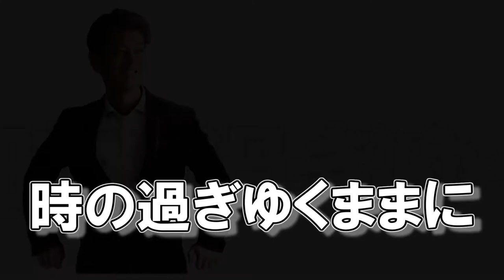【cover】時の過ぎゆくままに(Tokino sugiyuku mamani)-沢田研二(Kenji Sawada)/Cover by太田幸希 Koki Ota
《歌ってみた歌謡曲編》
歌手太田幸希が影響を受けた沢田研二さん（ジュリー）の【時の過ぎゆくままに】を歌ってみました。

1975年8月21日リリース　ポリドールレコード
「時の過ぎゆくままに」
作詞　阿久悠
作・編曲　大野克夫

第6回日本歌謡大賞 放送音楽賞
第4回FNS歌謡祭 下期優秀歌唱賞
第1回あなたが選ぶ全日本歌謡音楽祭
年間話題賞

週間1位（5週連続、オリコン）
1975年度年間4位（オリコン）

ドラマ「悪魔のようなあいつ」挿入歌　主役
第26回NHK紅白歌合戦　歌唱曲

この曲には思い入れも沢山あります。
ご存知な方も初めて聞く方も、是非「昭和歌謡」の名曲をご一緒に歌い継いでいきましょう。

太田幸希とは？

一度メジャーデビューしその後活動休止。
2013年に再活動し、再度全国で活動の場を広げるべく歌っている。

無人島生活経験者
野生児シンガー
アラフィフシンガー
リトライシンガー
NHKのど自慢グランドチャンピオン
キングレコード60周年記念歌手
二級船舶免許、潜水士、
ダイバー、音楽健康指導士、
建築、施工管理、マリンレジャー、教育事業経験者

【目標です！ご協力ください。】
・Facebookフォロワー3,000人超

▶︎サイト情報◀︎
◎KOKIの活動を紹介してるSNS

上記SNSも是非覗いてみてください。